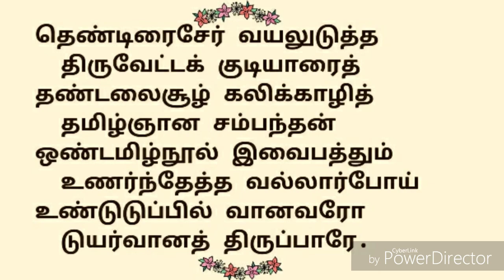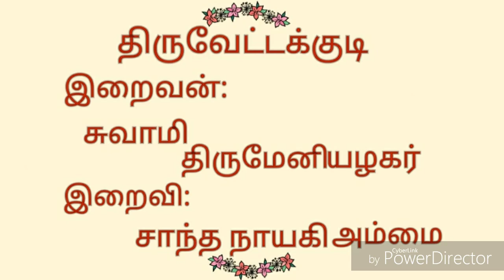187.வண்டிரைக்கும் மலர்க்கொன்றை |திருவேட்டக்குடி | திருஞானசம்பந்தர் தேவாரம் | திருமுறைத் தமிழாகரன்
187.திருவேட்டக்குடி திருப்பதிகம்| தவத்திரு சிவாக்கர தேசிக சுவாமிகள் | திருமுறைத் தமிழாகரன்

🌾எம்பிரான் திருஞானசம்பந்தர் பெருமான் திருவேட்டக்குடி தலத்தில் பாடியருளிய அற்புதத் திருப்பதிகம் வண்டிரைக்கும்மலர்க்கொன்றை ஆகும்🌾
🍀இத்தலம்
39 ஆவது திருத்தலம் ஆகும்🍀
🍃தவத்திரு சிவாக்கர தேசிக சுவாமிகள் இப்பதிகத்தை பஞ்சமம்பண் இல் பாடியருளினார்🍃
🌱இப்பதிகம் பன்னிரு திருமுறைகளில், மூன்றாம்திருமுறையில் அமைந்துள்ளது🌱

🌿இப்பதிகத்தை திருஞானசம்பந்தர் பெருமான் பாடியருளிய வண்ணம், நமது குருநாதர் தவத்திரு சிவாக்கரதேசிகசுவாமிகள் பாடியருளினார்...அனைவரும் கேட்டு திருவருளும், குருவருளும் பெறுக...🌿